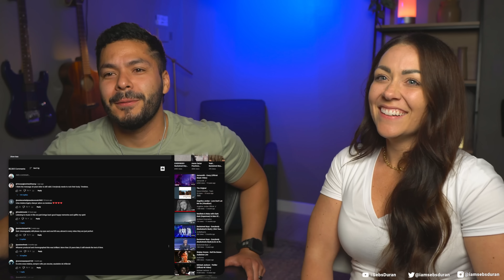My wife MADE me listen to NSYNC & Backstreet Boys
Heaven help me.

United States